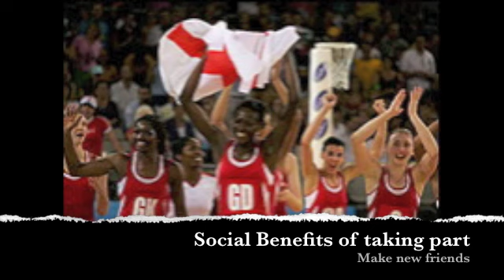Healthy active lifestyle and how they could benefit you